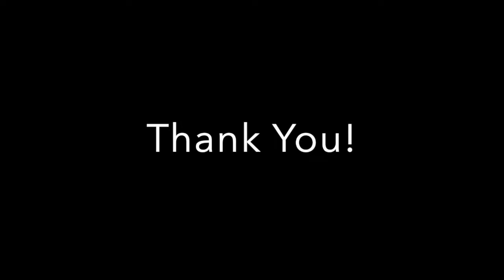Crowd Video for "Goodbye Sandals, Hello Boots"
We are creating a video for “Goodbye Sandals, Hello Boots!” Use the lyrics below as a reference!

Goodbye Sandals, Hello Boots
Nina Ricci

Chorus
I thought it would be warm where I put down roots
But after two weeks in the sun, I felt the weather shifting
Sooner came the night and the colored leaves a-drifting

Verse 1
Windchimes are louder and my hat won’t stay on
Skirts are getting longer and scarves are hanging on
Mannequins in shopping malls,
Where men are buying wedding rings
For ladies who they plan to marry in the spring

Verse 2
Everyone’s buying pumpkin spiced candles
Cinnamon flavor and warm apple pies
I’m not ready for the cold and snowy weather
I’ll wear short sleeves as long as I don’t get frostbite

Chorus

Verse 3
Men are pulling overcoats, over ugly sweaters
The mailman has more mail than he can haul in just a load
And some people lose their cool over deals they couldn’t get
I’m scanning while I’m melting as they’re breathing down my neck!

Verse 4
Kids are cutting snowflakes from the Sunday morning news
Women try new hairdos for to kick the winter blues
Chimney smoke is blowing over dark and empty roads
And wherever snow is falling there is always something wet

Chorus

Verse 5
There are mile-long coffee lines: standing room only
Make reservations two months ahead of time
For cheap seats in steamy cafes
Where girls write “I ‘heart’ my boyfriend”
On windows where permanence is questionable, but it freezes that way

Verse 6
Honestly, I’m sick o’ throwin’ cards out by the dozen
“Happy” this, and “Merry” that and another years’ gone by
I can’t afford a Hallmark card... Don’t judge me!
But I care for you throughout the year the same as at this time
The same as at this time!

Chorus

Repeat Chorus
INSTRUMENTAL 8 Bars